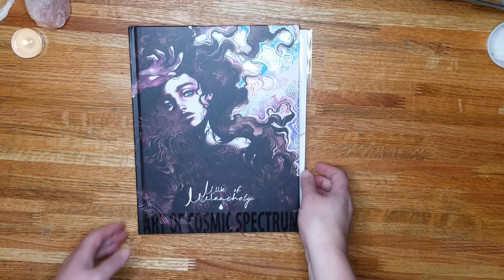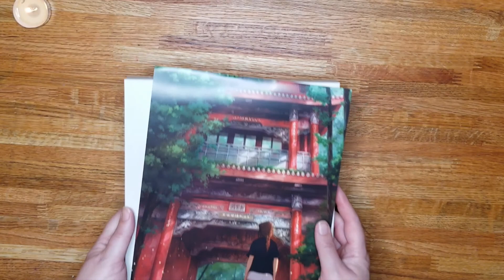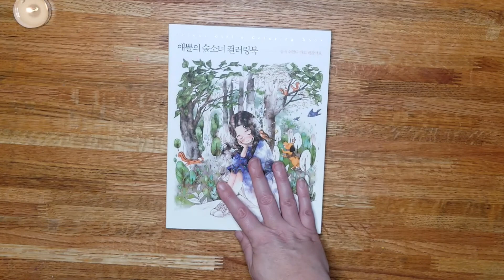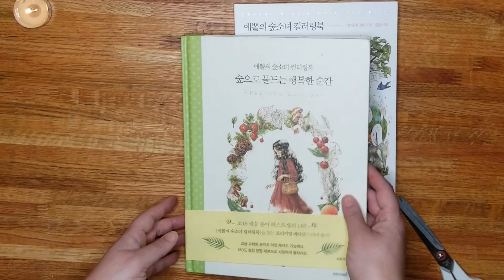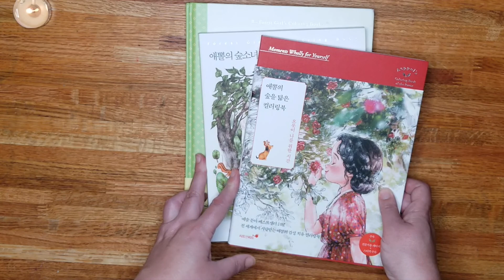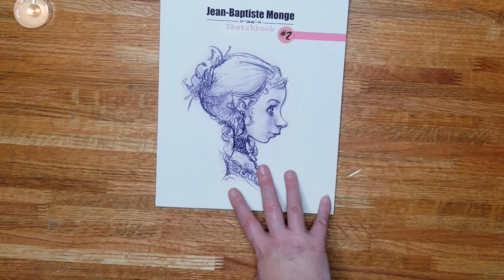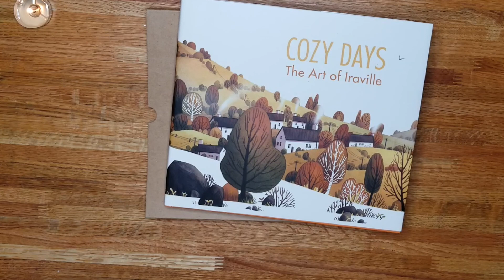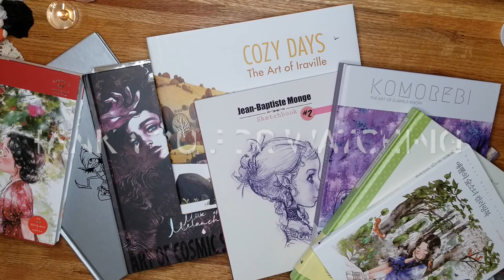ART BOOK HAUL | Flip Through including Cosmic Spectrum | Komorebi | Aeppol | Iraville and Froud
ART BOOK HAUL | Flip Through

Books we will flip through:
Milk Of Melancholy - Cosmic Spectrum Art

Komorebi - Djamila Knopf

Fairies 25th edition Brian Fround
Aeppol's Art books including her newest Moments wholly for yourself!
Sketchbook #2 By Jean Baptiste Monge
Cozy Days Art of Iraville

I hope you enjoyed this video. On this channel, I make videos on watercolor painting, Drawing, trying out other art mediums, Journaling, and unboxings as well as Art Hauls.

I apologize for lack of art content at the moment my studio is in the middle of a remodel and there is just no place to art successfully and life has been extra busy. Hoping to show the Art Studio Redo video soon as well as more art content!! Stay Well! Stay safe!